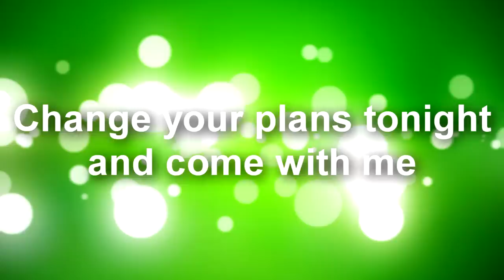Alphascan - Side by side (B0UNC3 Remix)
Worked hard in this would appreciate some feedback :)